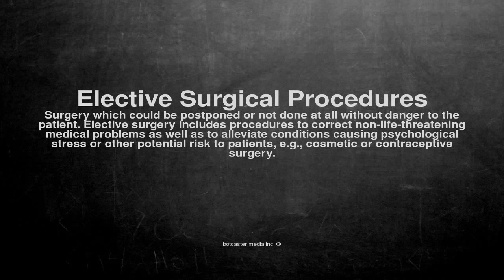Medical vocabulary: What does Elective Surgical Procedures mean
What does Elective Surgical Procedures mean in English?